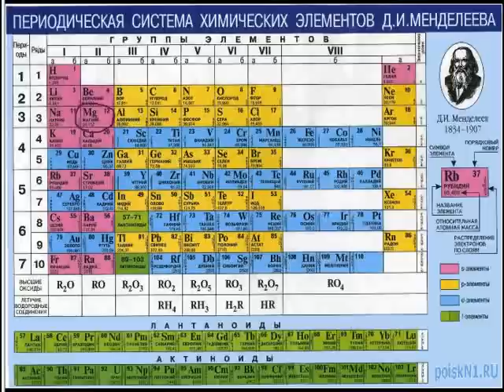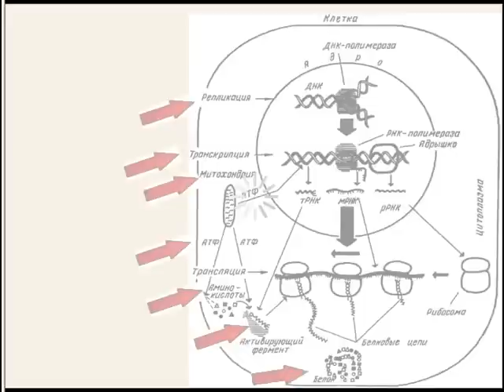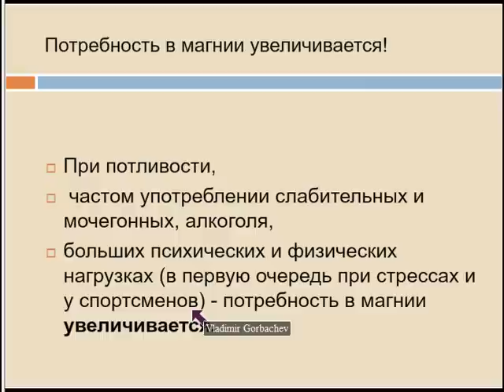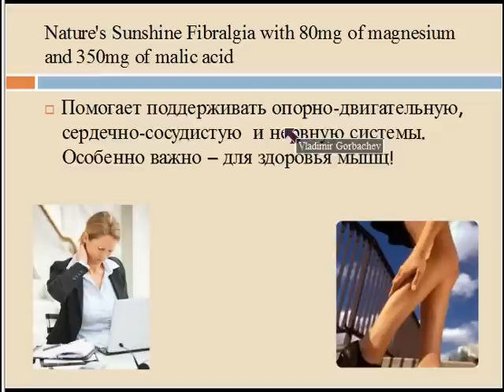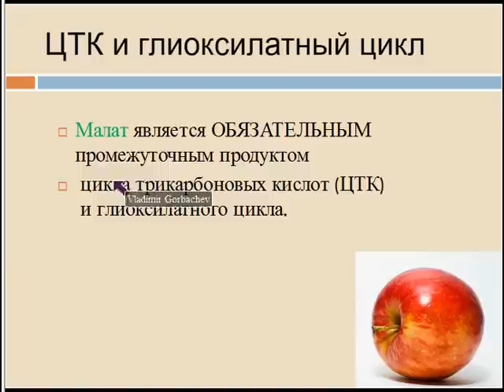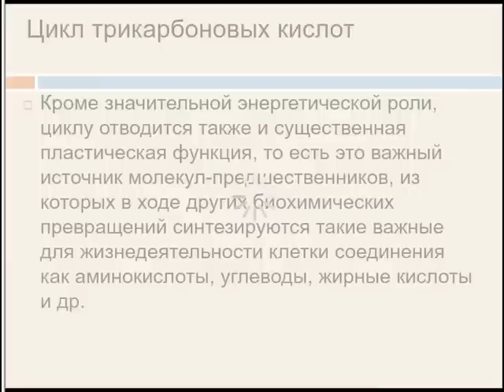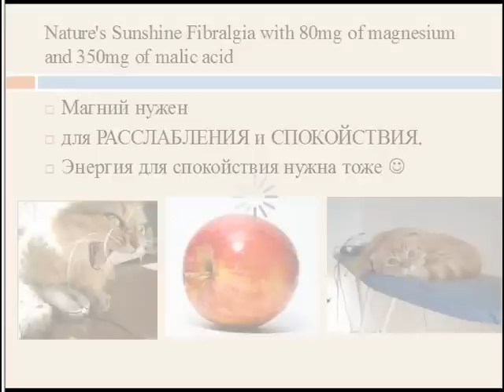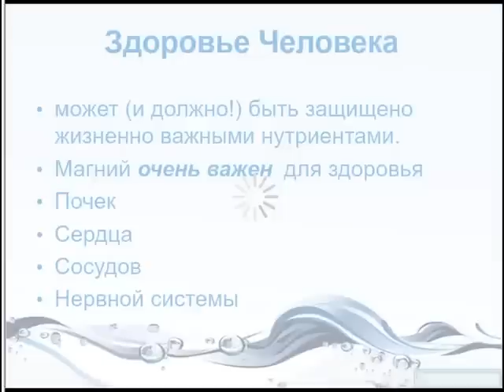Магний нужен всем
Человек не может быть здоровым, если в его пище недостает солей магния.